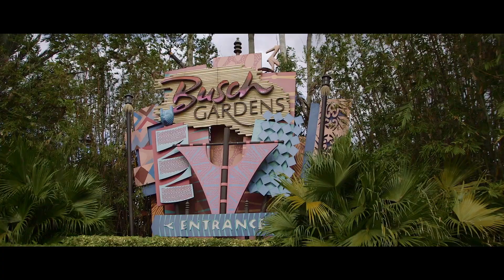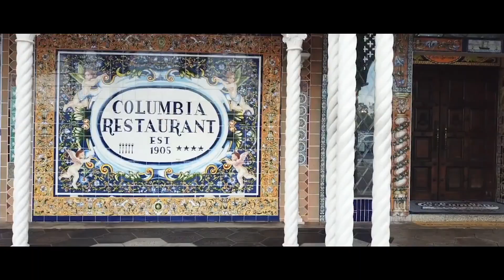Travel To Tampa Bay Florida